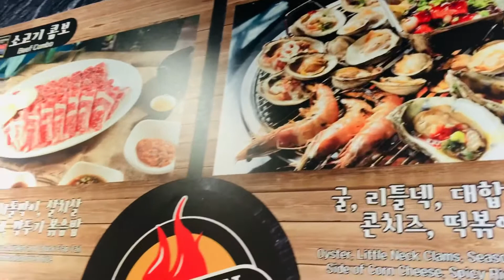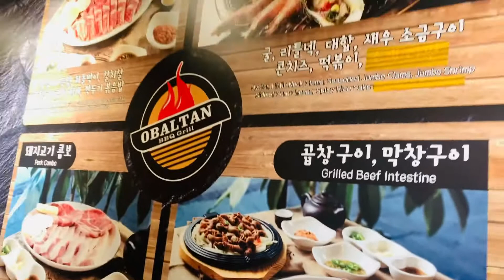FOODIES MUST WATCH // KOREAN DINNER NIGHT // FOOD NIGHT 🌶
On sunday we went new jersy which was half and hour drive from new york. it’s a korean sea food fushion. This night is all about food so food lover must watch 🥰